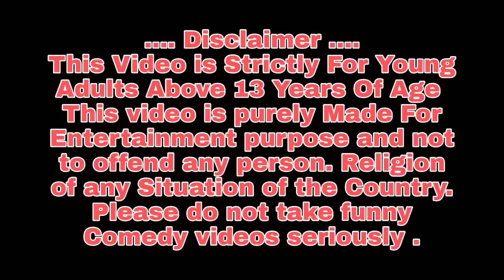Tarabhuja Chora Tiki Chadhei Bird Stories Odia Gapa Fairytale In Odia Moral Story Gappa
Bird Stories Odia Gapa Fairytale In Odia Moral Story Krishna Story Gappa